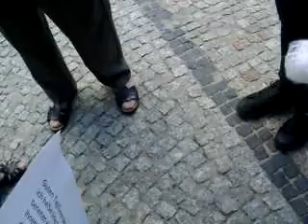wywiady z Niemcami cz.6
wycieczka do Kołobrzegu - projekt